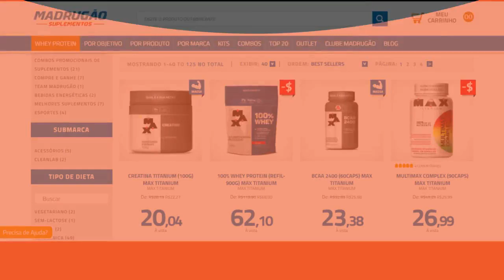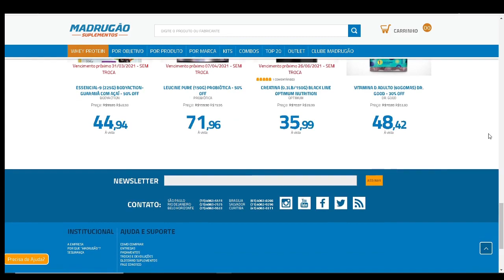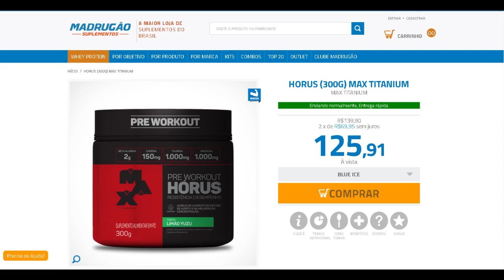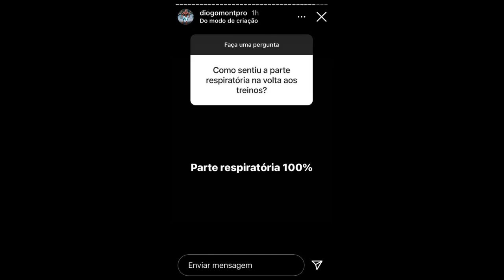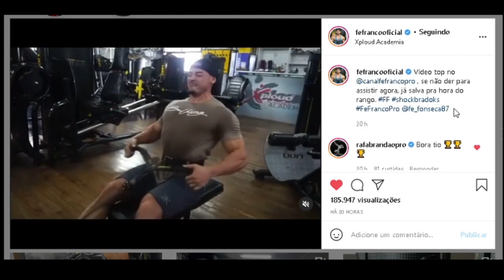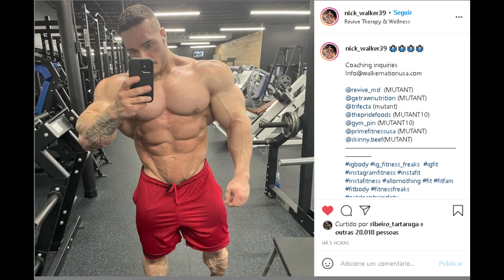RAMON BUGOU CARIANI - FRANCO IMPRESSIONA EM TREINO E MANDA A REAL + FABRICIO ENORME E MAIS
Felipe Franco mostra treino pesado de dorsal e recebe elogios da industria. Ele comenta sobre sua fase atual, off season e desejo de voltar ao topo. Ramon Dino mostra suas medidas atuais de ante braço, braços, perna e cintura para Renato Cariani. Fabricio Moreira mostra fisico impressionante em avaliação com alfy polly e bruno santos. Diogo Montenegro se recuperar do "Virus" e mais

00:00​​​​​ INTRO + Temas de hoje
01:24​​ Promoção Madrugão
02:27​​​​​ Diogo se recupera do "Vírus"
03:20 Felipe Franco treinando PESADO
04:46​​​​​ Franco fala da preparação, off e foco
07:19 Ramon medidas atuais (EM OFF)
10:43​​​​ Fabricio está INSANO (Bruno e Alfy avaliaram)
12:12 Blessing e Nick Walker atualizações

SUPLEMENTOS DE QUALIDADE E PREÇO JUSTO É NA MADRUGÃO SUPLEMENTOS:
Clique no link abaixo:

FRANCO TREINANDO PESADO, FRANCO FALA SOBRE PREPARAÇÃO, RAMON DINO MEDIDAS ATUAIS, RAMON 43 CM DE ANTE BRAÇO, CARIANI BUGA COM MEDIDAS DE RAMON, FABRICIO MOREIRA ENORME, DIOGO MONTENEGRO RECUPERADO E MAIS